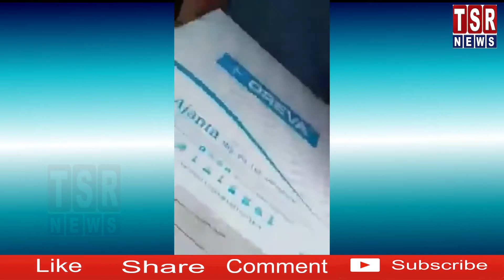BJPనాయకులు హుజురాబాద్ నియోజకవర్గలో పొద్దు పొద్దున్నే మొదలుపెట్టిన ధూమ్ ధామ్ కార్యక్రమాలకు !!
బీజేపీ నాయకులు హుజురాబాద్ నియోజకవర్గ వ్యాప్తంగా లక్షలు ఖర్చు పెట్టి పొద్దు పొద్దున్నే మొదలుపెట్టిన ధూమ్ ధామ్ కార్యక్రమాలకు వీక్షకులు బానే హాజరవుతున్నారు!!